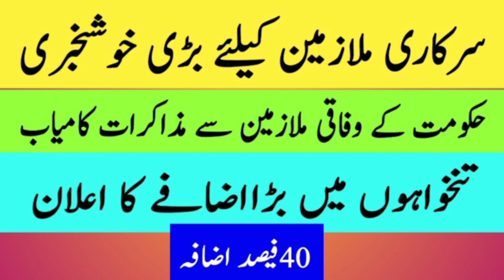Increase of 40 percent Salary for Government Employees of Pakistan/ Federal Government Employees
Government of Pakistan decided to increase 40% salary for government employees

Latest news of government employees pay increase today
latest news of government employees salary increase news today
latest news of federal government employees pay increase news today
pay increase news today
salary increase news today
government employees pay increase news today
government employees salary increase news today